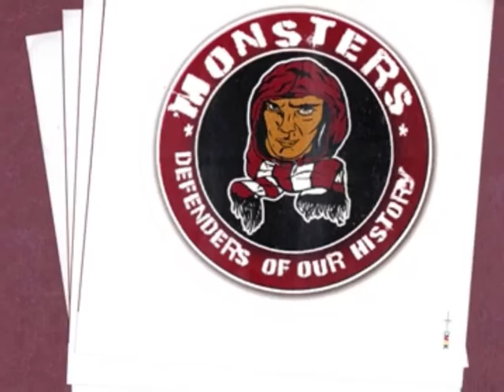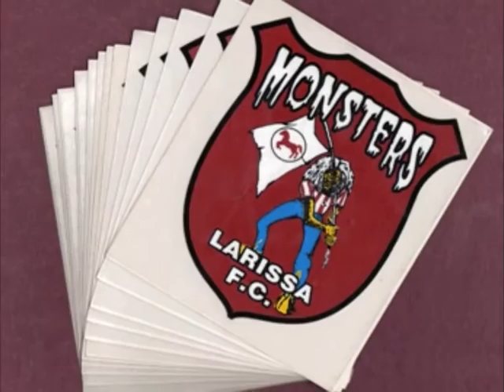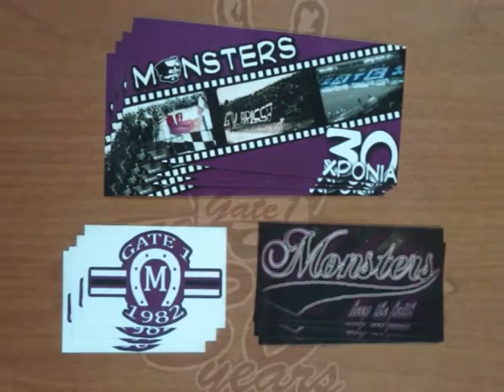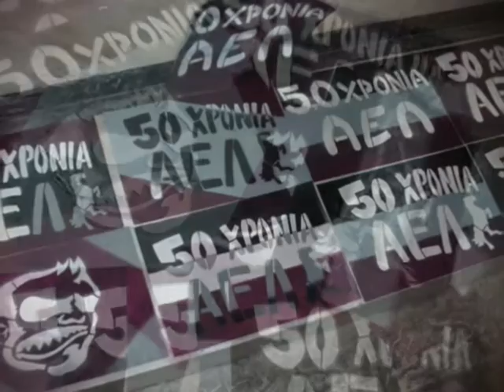Monsters club stickers (AEL passion)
AEL Monsters ΑΕΛ